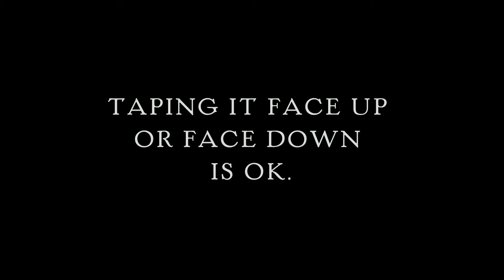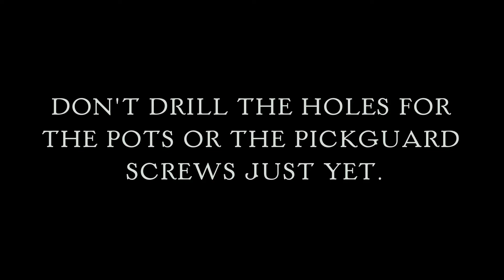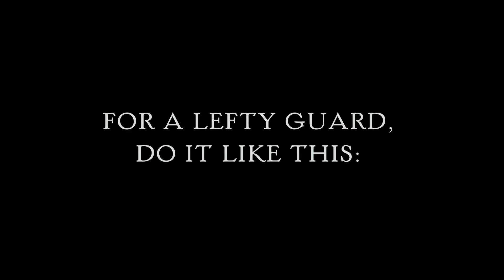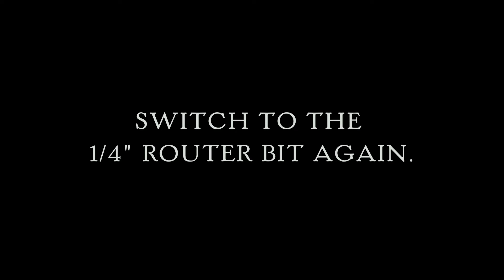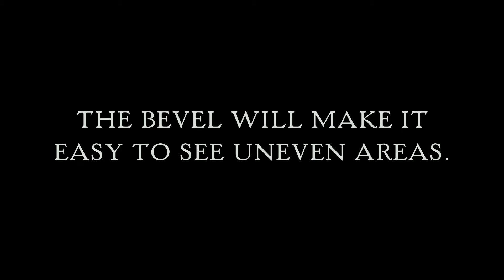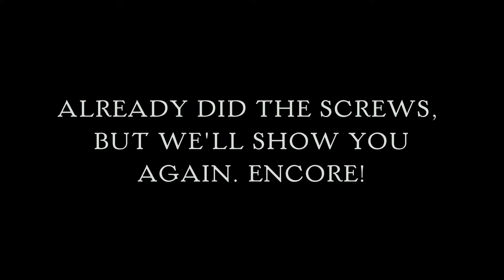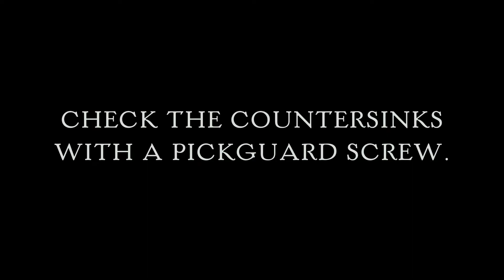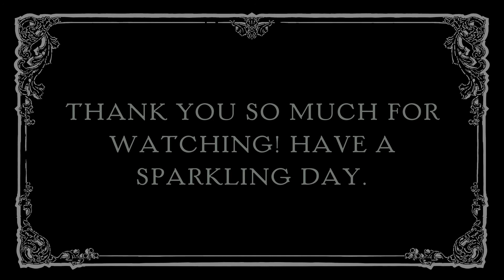Complete Pickguard Cutting Tutorial (Silent Film)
Check the pinned comment for any information updates. Thanks so much for all the views and support!

TOOL LIST:

*Double Stick Tape
*Band Saw

*Flush Trim Carbide Tipped Lower Bearing Router Bits

-1/2" diameter x 1/2" cutting height (Amana Tool 45487)
-1/4" diameter by 1/2" cutting height (Amana Tool 47090)
-45 Degree Bevel bit (Amana Tool 47204)
-82 Degree Single Flute Countersink (Using a 1/2" here but 3/8" Diameter may be better!)

*Forstner Bits (3/8" for Fender Potentiometer Holes -- a set of various sizes however is best)
*Drill bits (complete set is best, and I prefer regular [not brad point] for pickguard copies, though it's good to have both):

-1/8" (.125") drill bit for most standard pickguard screw holes
-9/64" (.140") drill bit for 6-32 screw holes, such as the ones on Fender switches and Stratocaster pickups
- .116" drill bit for 3-48 screws holes, which are used on most humbuckers and Fender Telecaster neck position pickups

FOR SWITCH BLADE SLOTS (trim router option -- OLD method shown in this video):

*Trim Router with Plunge Base. I use the Bosch Colt PR20EVS as seen here:

-Brass guide bushing set for the trim router
-1/16" straight cut carbide bit
-RA1129 Template Guide Adapter to use with the Colt plunge router base The RA1129 template guide adapter is mounted in the plunge base and allows you to thread on brass guide bushings.

I use my own handmade routing template for doing the switch slot. My template requires a 5/16" brass guide bushing mounted in a plunge router base as described above with a 1/16" router bit to cut.

My NEW method (updated 4/7/2022) is to use the Stewmac Plunge Router Base and a Dremel tool with a 1/16" CD x 1/8" SHK bit.

I've made a new template using an 1/8" slot. The 1/8" shank of the Dremel bit fits into the template, which acts as a guide.

"Copying a Pickguard (from Sweden!) - Troubleshooting, Tips and Tricks!"

Finally:

*Spatula for separating the template from the pickguard material. Very helpful. You can pull it apart with your hands, but a spatula goes a long way in making that much easier.